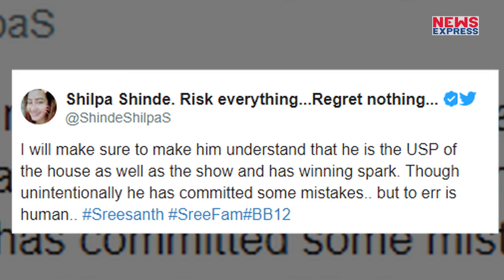Bigg Boss 12: Shilpa का Sreesanth पर बड़ा बयान, बोल दी इतनी बड़ी बात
बिग बॉस के घर में पिछले कुछ दिनों से श्रीसंथ की हरकतों ने घर में भूचाल सा मचा रखा है..घर में हर कोई उनके खिलाफ खड़ा हो गया है..यहां तक की सलमान ने भी weekend Ka Vaar पर श्रीसंथ की जमकर बैंड बजाई थी. जिसके बाद श्रीसंथ की Wife ने Twitter पर अपने पति की तरफ से की गईं गलतियों के लिए सबसे मांगी है और उनका सपोर्ट भी किया है..वहीं अब लीजिए बिग बॉस सीजन 11 की Winner शिल्पा शिंदे ने भी श्रीसंथ और उनकी Wife भुवनेश्वरी का जमकर सपोर्ट किया है